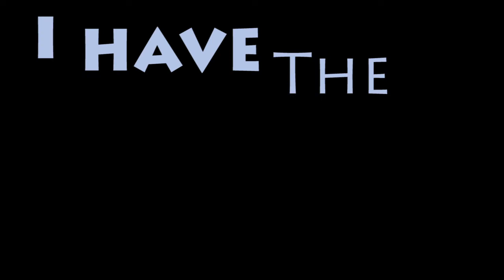Great Preacher Quotes Our Sermon Jam on Faith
A Great Preacher quotes our Unashamed Sermon Jam on Faith.

This is a very humbling ministry milestone because this Christian youtube channel was never supposed to be. Only God!

Preacher: Jeremy Schossau
Church: MetroCity in MI
Sermon Jam on Faith: John Cichy
Unashamed Sermon Jam Composer: Nathan Wagner